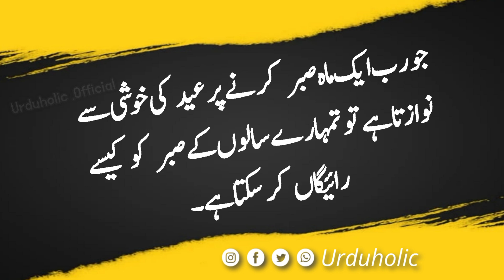Patience The Art Of Master's |Inspiring Sabar Quotes in Urdu | High trending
Description: Explore the beauty of Urdu quotes on the theme of "sabar" (patience). In this video, immerse yourself in the power of patience through inspiring and thought-provoking quotes in Urdu. Let these words of wisdom motivate and uplift you in times of difficulty, reminding you of the importance of enduring with grace and strength. Whether you seek solace or motivation, these Urdu quotes on patience are sure to touch your heart and enrich your soul. Watch now and let the wisdom of sabar guide you on your journey.